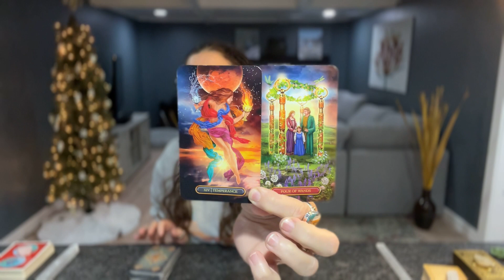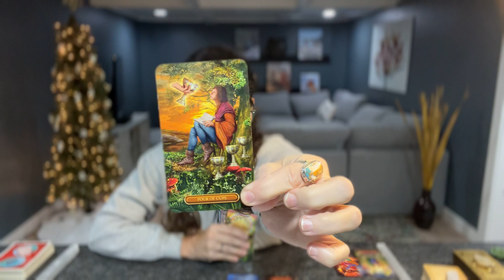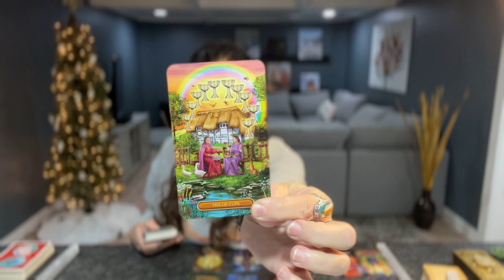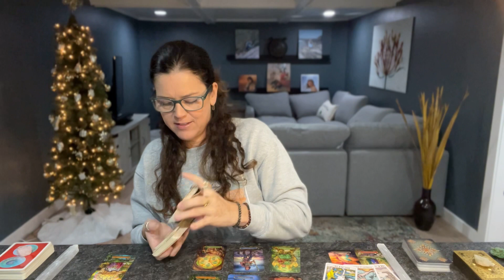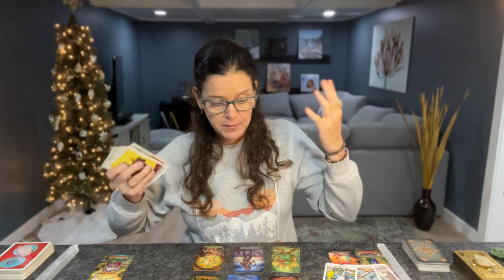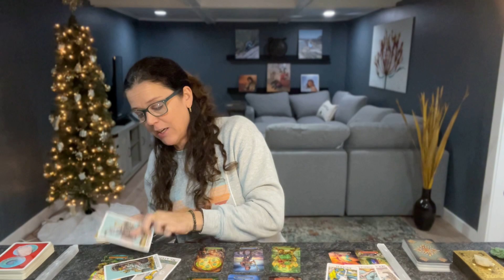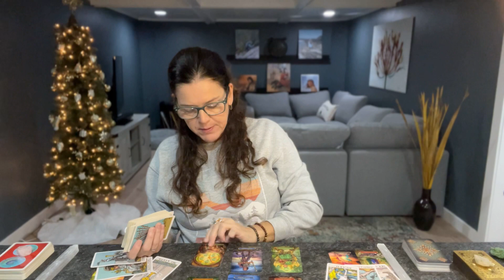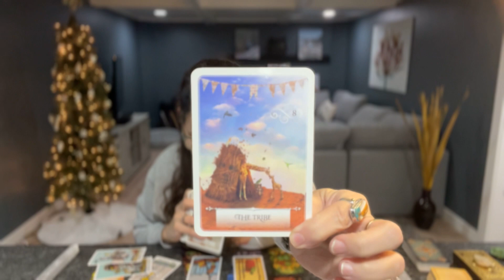AQUARIUS ♒︎ “READY FOR ROMANCE? Be Prepared To Get Swept Off Your Feet” DECEMBER 11TH-17TH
Hi! This guided message is a General+Love+Tarot+Oracle Reading for your Aquarius Sun/Moon/Rising/Venus placements for the week of: December 11th-17th, 2023.

TAROT & ORACLE DECKS 🔮 I LOVE 💗 & USE:

TAROT 💫

ORACLE✨

MANIFESTATION CARDS By Spirit Daughter MANIFESTATION CARDS By Spirit Daughter AFFIRMATION CARDS By Alexandra Elle
MYSTICAL SHAMAN ORACLE By Alberto Villoldo
THE PSYCHIC TAROT ORACLE By John Holland